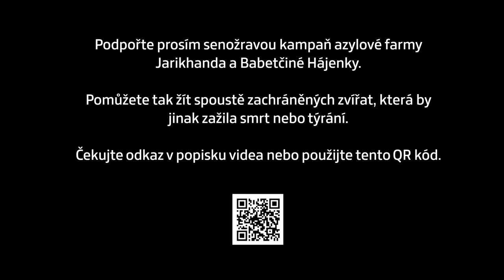Rozhovor, který vznikl při natáčení Síly soucitu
Azylovou farmu Jarikhanda a její detašované pracoviště Babetčina Hájenka rádi podporujeme. A proto jsme se rozhodli i zde zveřejnit rozhovor, který jsme natočili při točení druhé série Síly soucitu. Rozhovor se dotýká aktuálně probíhající senožravé kampaně, ale i jiných věcí.